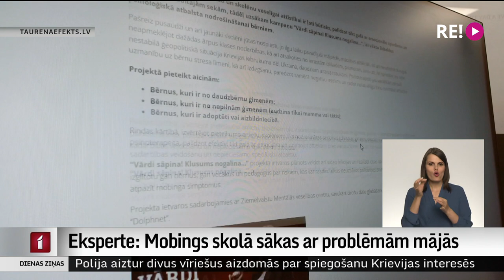Eksperte: Mobings skolā sākas ar problēmām mājās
Satraukumu par karu, ģeopolitisko situāciju un pārtikas cenu kāpumu bērni redz ģimenē. Pēdējo divu gadu laikā daudzu bērnu pārdzīvojumi atstāti otrajā plānā, tāpēc sākta kampaņa “Vārdi sāpina! Klusums nogalina...”, kuras mērķis –  sniegt psihoterapeitu atbalstu skolas vecuma bērniem. Par konsultācijām nebūs jāmaksā. Plašāk stāsta Dāvids Freidenfelds.